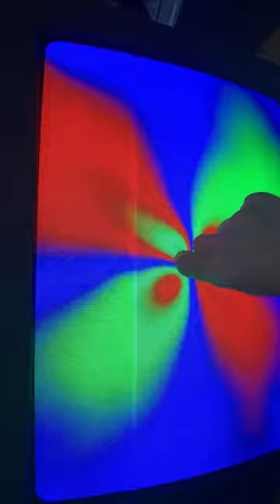Magnetic distortion of a blue screening CRT TV